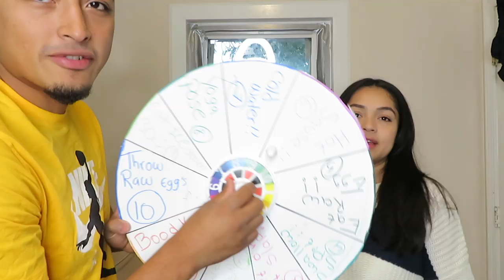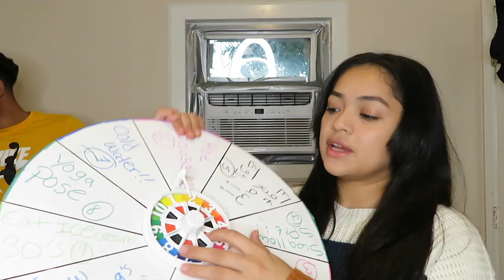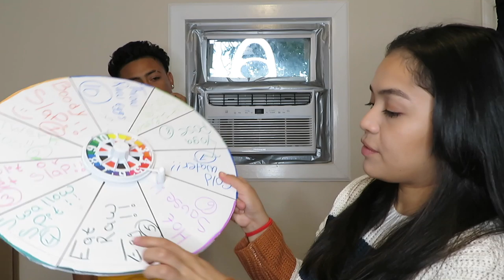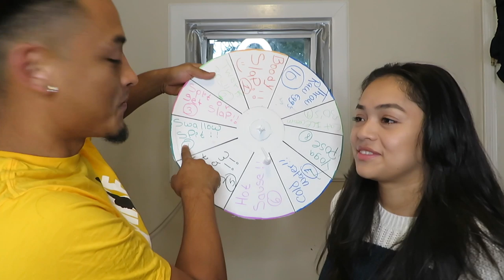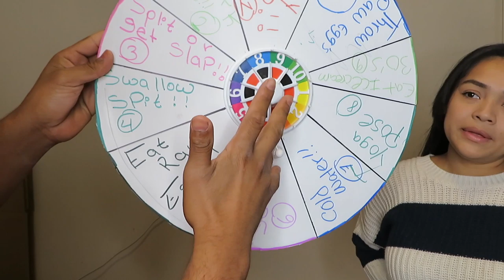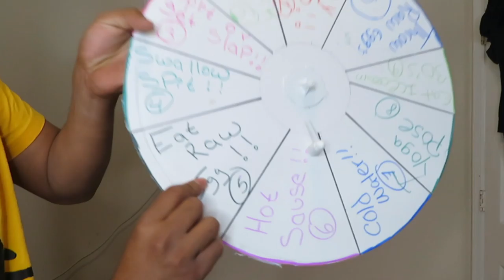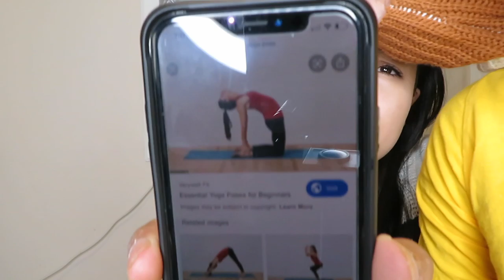SPIN THE MYSTERY WHEEL Challenge (1 SPIN = 1 DARE)